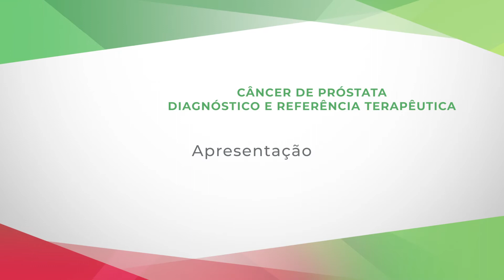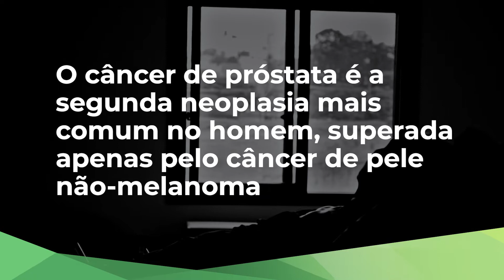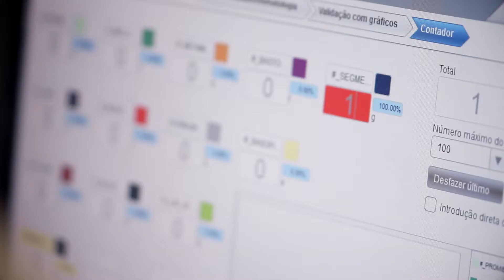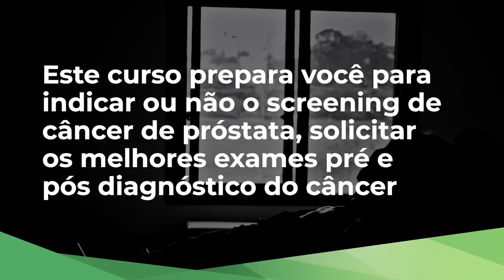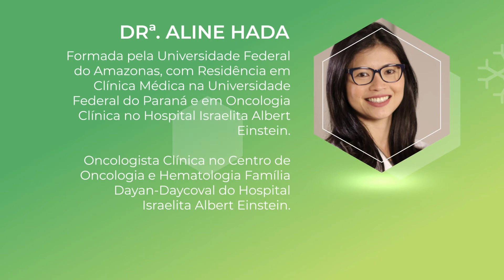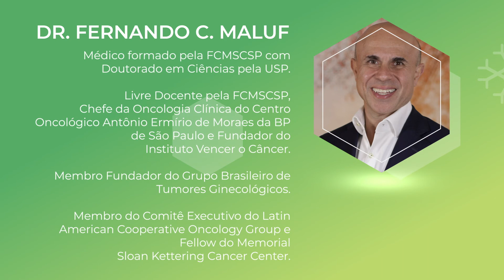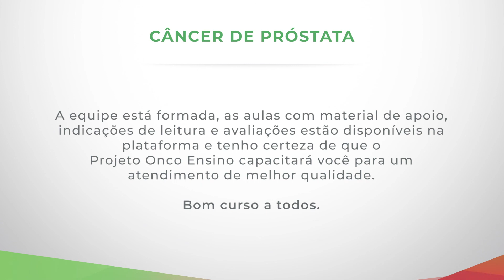Apresentação do Curso Câncer de Próstata - Diagnóstico e Referência Terapêutica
Mais de 20 mil profissionais da saúde já se capacitaram através dos cursos do Onco Ensino.
Para saber mais e conferir o depoimento de Câncer de Próstata - Diagnóstico e Referência Terapêutica, acesse